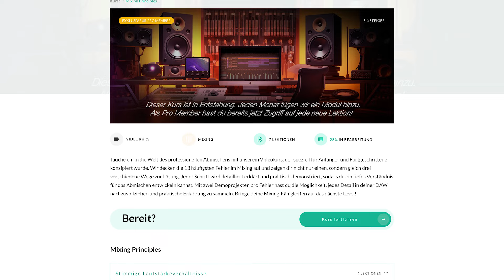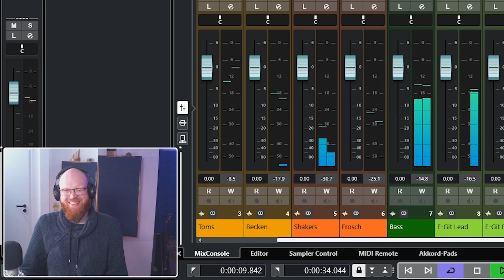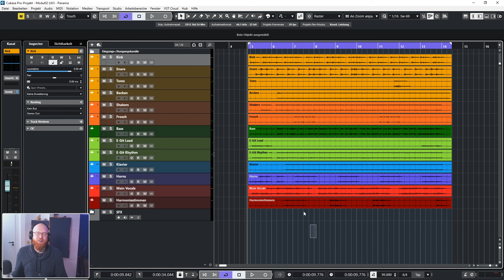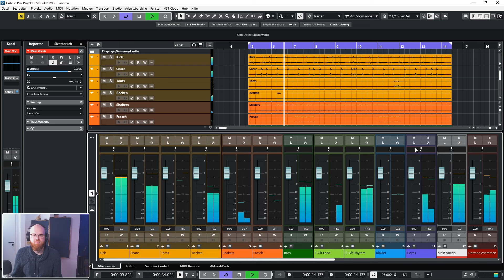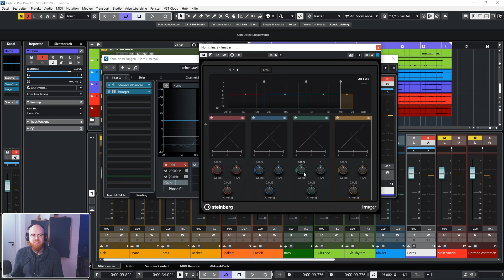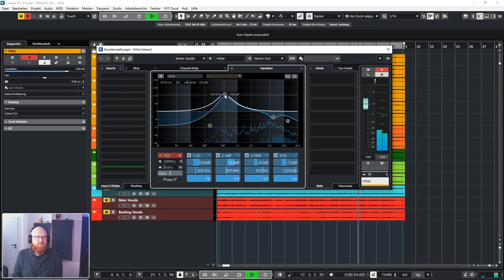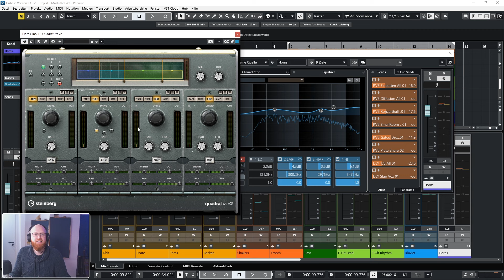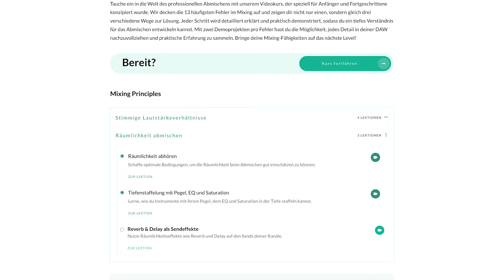Abmischen lernen: Räumlichkeit und Tiefenstaffelung mit Cubase 13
Gib deinen Songs eine authentische Räumlichkeit beim Abmischen, damit man beim Anhören ganz in die Musik eintauchen kann. Wir schauen uns Techniken zur Gestaltung der Tiefenstaffelung und Stereobreite in Cubase 13 an. Lerne, wie du im Homestudio die passenden Räumlichkeit für deinen Song findest und den Sound authentisch in Szene setzt.

Als Pro Member hast du Zugriff auf jedes neue Modul im Kurs, die wir monatlich veröffentlichen:

Im Video schauen wir uns an:
00:00 Räumlichkeit beim Abmischen
00:49 Was ist Räumlichkeit?
02:13 Ungünstige Beispiele
02:54 Entscheidungen zu Beginn
04:19 Lautstärke
04:33 Stereobreite
05:43 Reverb/Delay
06:40 Tiefenstaffelung mit EQ & Saturation
08:16 Die Abhörsituation für Räumlichkeit